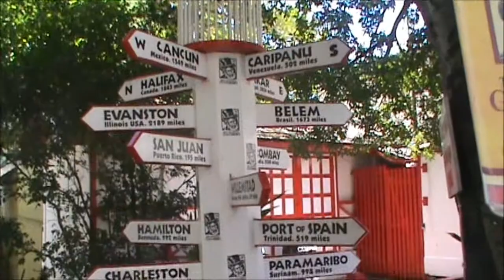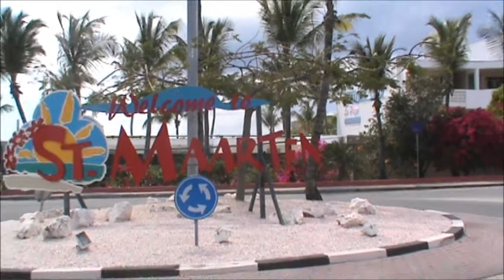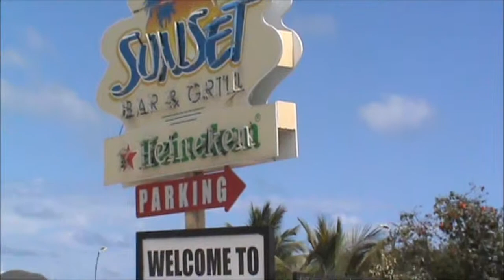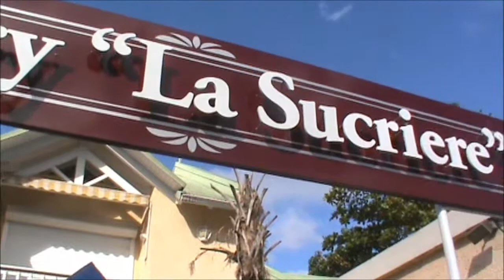VIDEO 2 - ST. MAARTEN 2013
Salida desde Philipsburg hacia Maho a ver el aterrizaje de los aviones en el aeropuerto